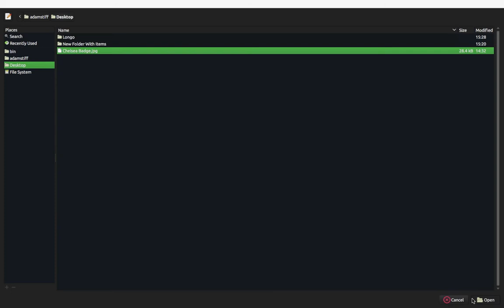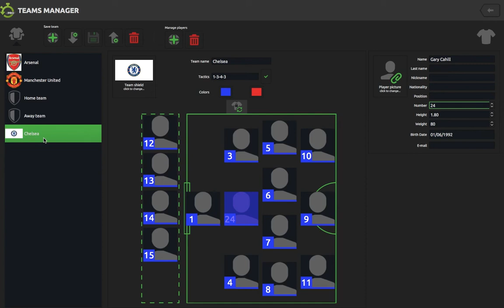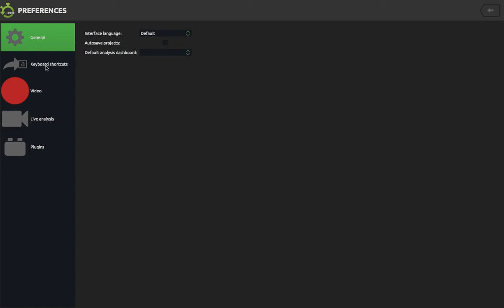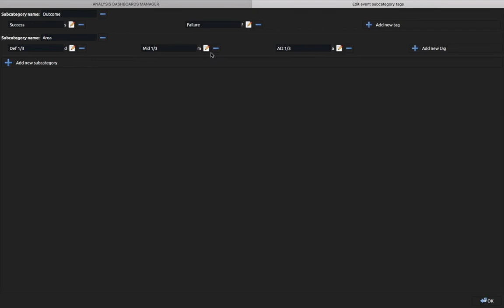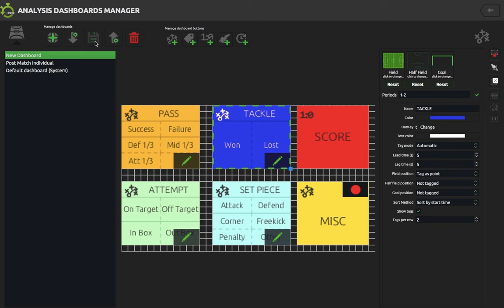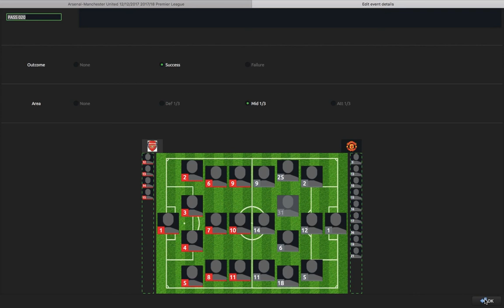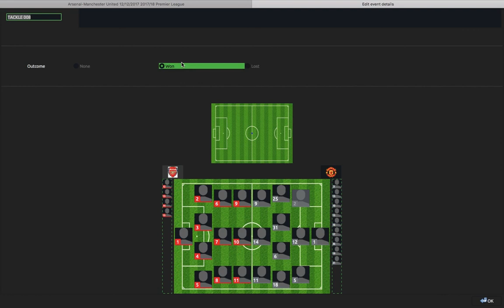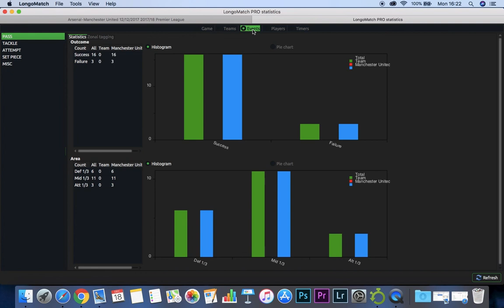Longomatch Tutorial- Basic Tagging Shortcuts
Longomatch Tutorial - Basic Tagging Shortcuts & Statistics

Learn how to tag your match using keyboard shortcuts. We'll also show you how to set up a team and how to collect some statistics.